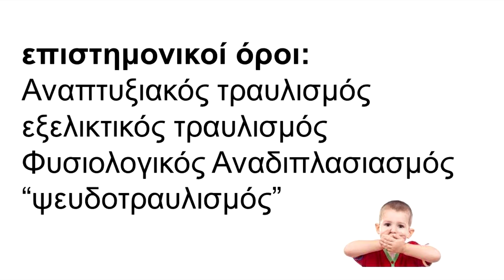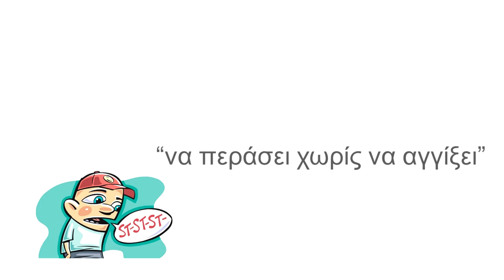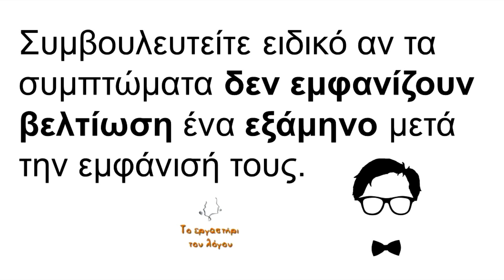ΛΟΓΟΘΕΡΑΠΕΙΑ - Ο εξελικτικός τραυλισμός - περιγραφή φαινομένου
Σε ηλικία από δυόμισι ως πέντε ετών σχεδόν όλα τα παιδιά παρουσιάζουν προβλήματα στη ροή της ομιλίας. Αυτά τα προβλήματα συνήθως, έχουν τις εξής μορφές:
επαναλήψεις σε φράσεις, λέξεις ή συλλαβές, παύσεις προκειμένου να βρουν τη σωστή λέξη ή να διαμορφώσουν την πρόταση,“τραβήγματα” σε ορισμένους αρχικούς φθόγγους.

Είναι τραυλισμός;

Αυτές οι δυσκολίες είναι εντελώς φυσιολογικές και συχνές κατά την ανάπτυξη του παιδιού. Μοιάζουν με τις δυσκολίες που αντιμετωπίζει το παιδί όταν μαθαίνει να τρέχει: θα σκοντάψει, θα σταματήσει και θα διστάσει, αλλά κάποια στιγμή θα μάθει μέσα από αυτή τη διαδικασία να τρέχει! Συνήθως οι δυσχέρειες αυτές διαρκούν μερικούς μήνες και μετά σταδιακά εξαφανίζονται.